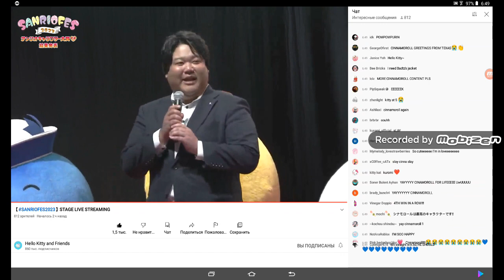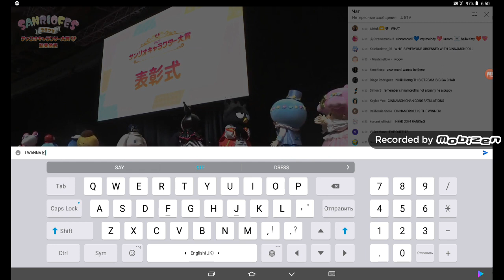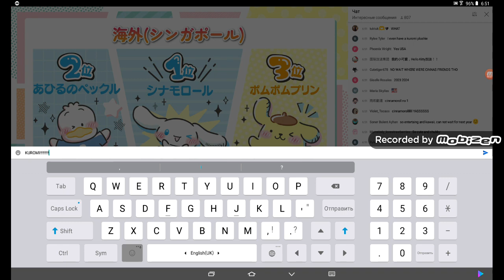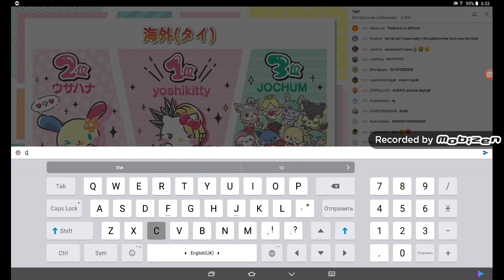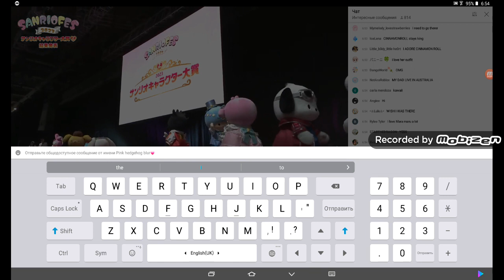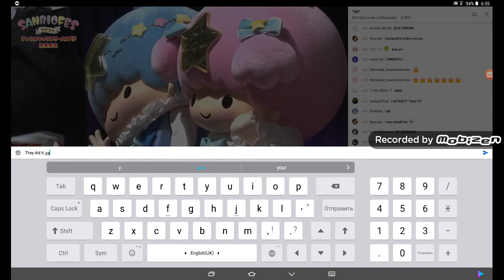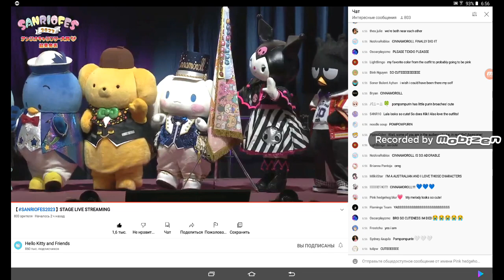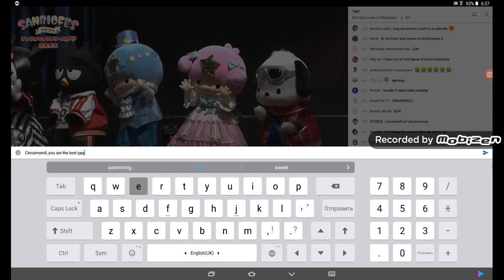Cinnamoroll have won first place, yayyyyyy!!!💙💙💙💙💙💙💙💙💙